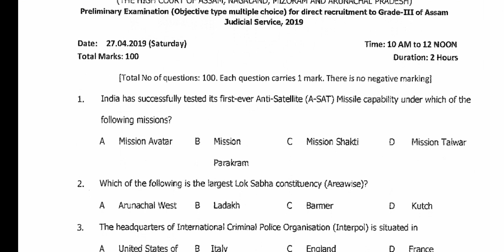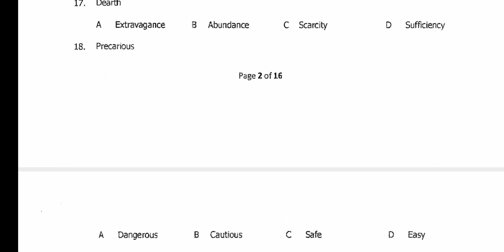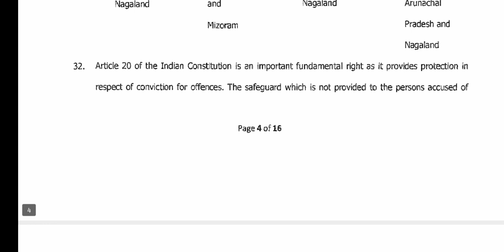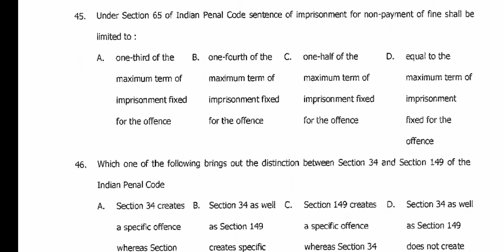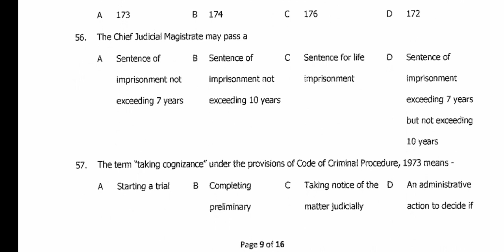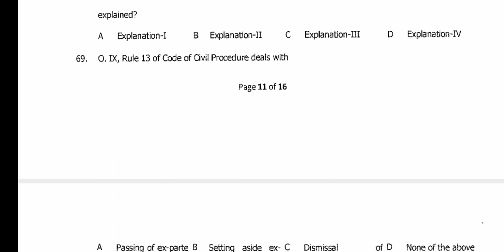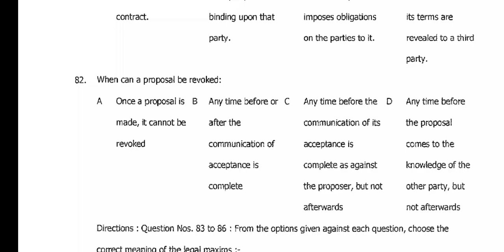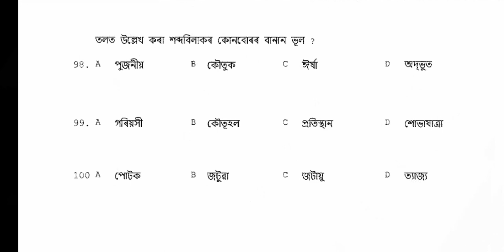Assam Judicial Service Gr 3 2019 PRELIMS PREVIOUS YEAR SOLVED QUESTION PAPER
Hi friends, this video contains solved question paper of AJS GRADE III 2019.
I hope it will be helpful for you all.

For GENERAL AWARENESS click :-

Your support is heartily expected and appreciated.